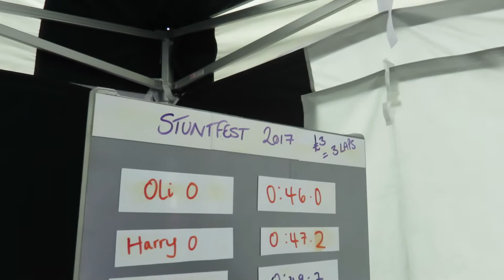Stuntfest at Santa Pod RaceWay 2017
I tried a little vlogging at stuntfest, most of the 4 hours that we were there were ok, but in all honesty it could have been better.
Didnt bother hanging around for monster trucks as  were personally getting bored of whats was on to offer, Let me know what you think.